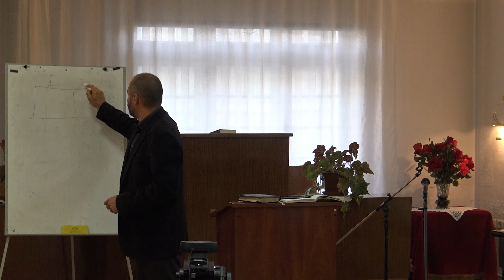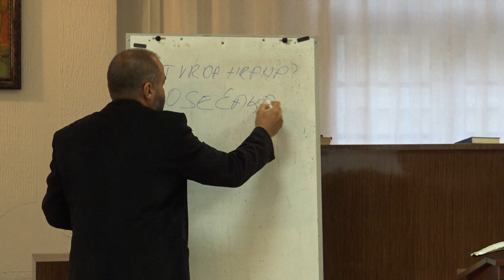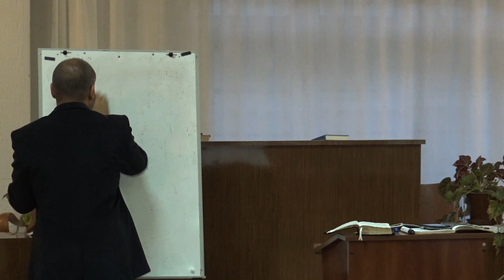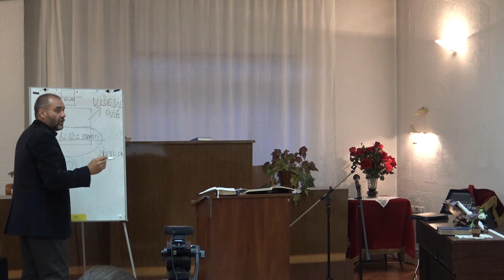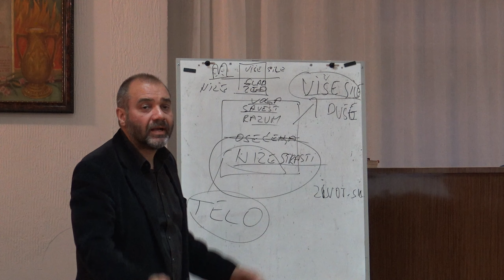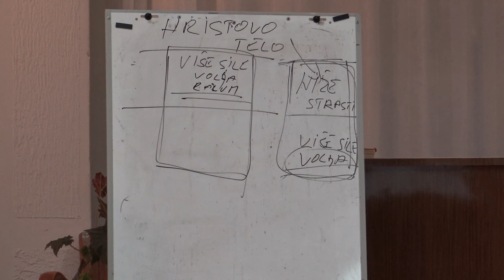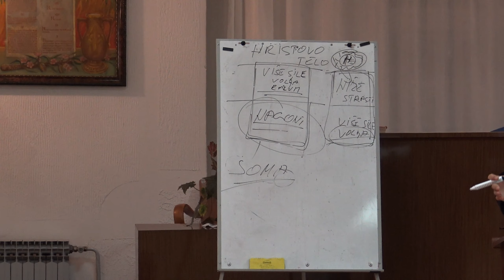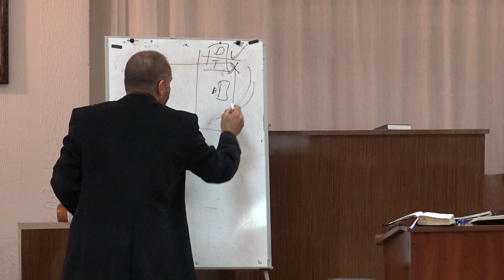Čišćenje Svetinje - borba tela i duha 1.deo